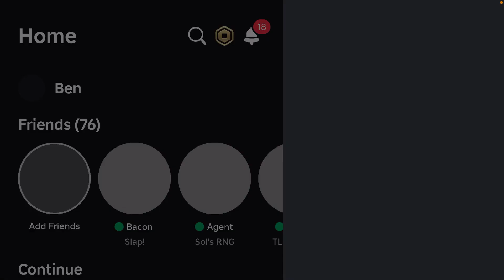I BEAT PIGGY IMPOSSIBLE HOUSE! and wasted 3 days..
This roblox game was meh, definitely not IMPOSSIBLE because 1. I beat it 2. The bots (Piggy,mother and father specifically) just got stuck on decoration, and none of the bots know how to open doors, so I trapped little brother in a one use room(a room with one item), also there was a bug on the exit doors where the planks were duplicated and didn’t disappear, and ngl no award cutscene for all that bullshit I went thought? Well atleast I got a badge and all items worked

——::;TAGS 💅 💅;::——

2. Roleplay
3. Obby
4. Tycoon
5. Simulator
6. Fighting
7. Horror
8. Fantasy
9. Sci-Fi
10. Mystery
11. Puzzle
12. Escape
13. Parkour
14. Racing
15. Shooting
16. Strategy
17. City
18. Town
19. Story
20. Build
21. Survival
22. Sandbox
23. Battle
24. Quest
25. Explore
26. Arcade
27. Minigames
28. RPG
29. Sports
30. Pets
31. Zombies
32. Pirates
33. Aliens
34. Space
35. Medieval
36. Magic
37. Mythical
38. Steampunk
39. Western
40. Detective
41. Ninja
42. Samurai
43. Knight
44. Soldier
45. Hero
46. Villain
47. Monster
48. Dragon
49. Animal
50. Island
51. Ocean
52. Jungle
53. Desert
54. Arctic
55. Mountain
56. Volcano
57. Sky
58. Underwater
59. Haunted
60. Apocalyptic
61. Fantasy
62. Music
63. Dance
64. Party
65. Fashion
66. Cooking
67. School
68. Hospital
69. Police
70. Firefighter
71. Doctor
72. Nurse
73. Teacher
74. Student
75. Farmer
76. Baker
77. Chef
78. Builder
79. Architect
80. Engineer
81. Scientist
82. Explorer
83. Trader
84. Miner
85. Pilot
86. Driver
87. Athlete
88. Artist
89. Musician
90. Singer
91. Dancer
92. DJ
93. Gamer
94. Streamer
95. YouTuber
96. Influencer
97. Blogger
98. Vlogger
99. Entrepreneur
100. Inventor
1.
2.
3.
4.
5.
6.
7.
8.
9.
10.
11.
12.
13.
14.
15.
16.
17.
18.
19.
20.
21.
22.
23.
24.
25.
26.
27.
28.
29.
30.
31.
32.
33.
34.
35.
36.
37.
38.
39.
40.
41.
42.
43.
44.
45.
46.
47.
48.
49.
50.
51.
52.
53.
54.
55.
56.
57.
58.
59.
60.
61.
62.
63.
64.
65.
66.
67.
68.
69.
70.
71.
72.
73.
74.
75.
76.
77.
78.
79.
80.
81.
82.
83.
84.
85.
86.
87.
88.
89.
90.
91.
92.
93.
94.
95.
96.
97.
98.
99.
100.